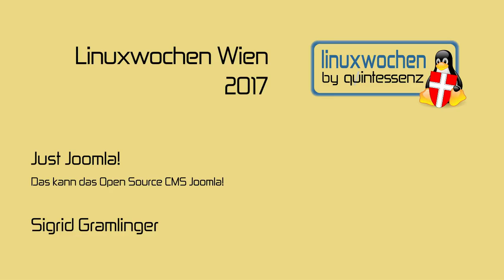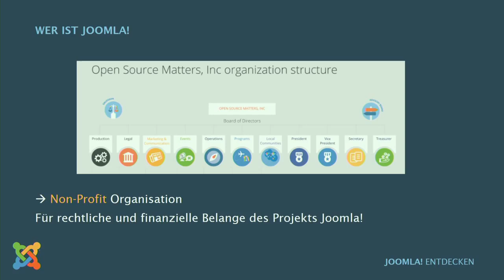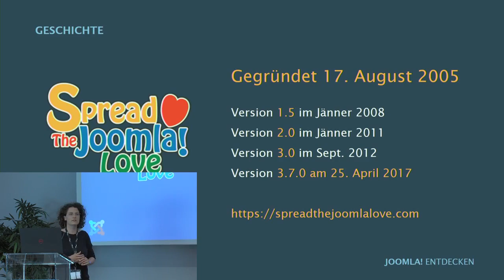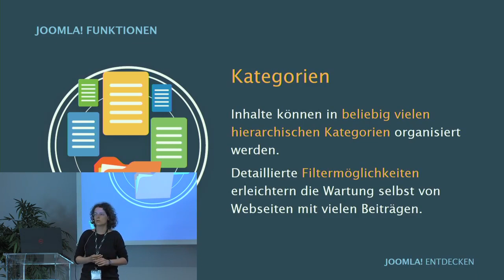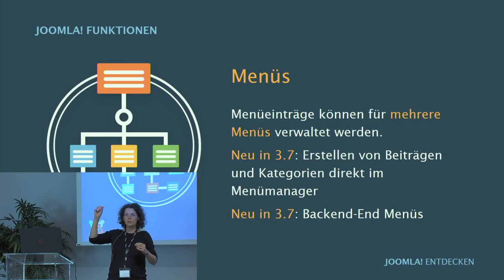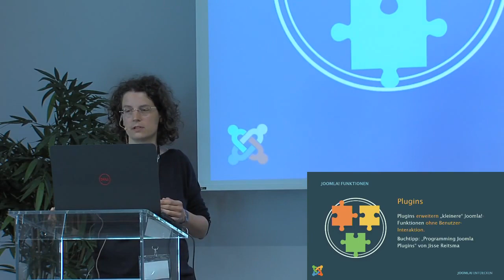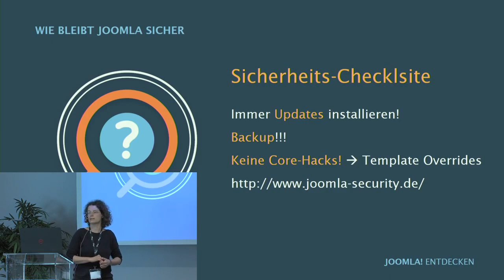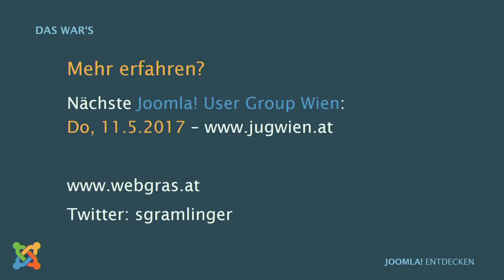LWW17: Just Joomla! - Sigrid Gramlinger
Detailliertes Benutzer-Management, Mehrsprachigkeit, einfache Updatemöglichkeit, Templates und Overrides, Module und Plugins, Custom Fields - das breite Spektrum von Joomla mit all seinen Facetten wird gezeigt.

In diesem Vortrag werden die Standard-Funktionen von Joomla vorgestellt. Ebenso wird auf die Community hinter und um das Open Source CMS als auch auf das Projekt selbst eingegangen (z.B. Zertifzierung, Joomla-Events,...). Es folgt auch ein kurzer Ausblick auf zukünftige Entwicklungen.